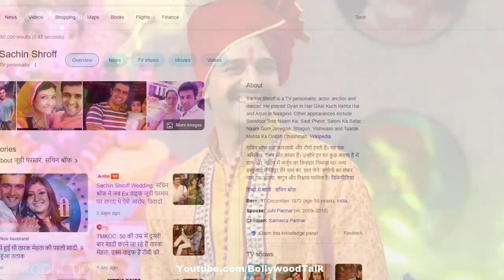Taarak Mehta Marriage, Actor Sachin Shroff wife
Taarak mehta ka ooltah chashmah tv serial ke naye taarak mehta jo ke Actor Sachin shroff hain vo dusri shaadi kar rhe hain, 2nd marriage kar rhe hain.